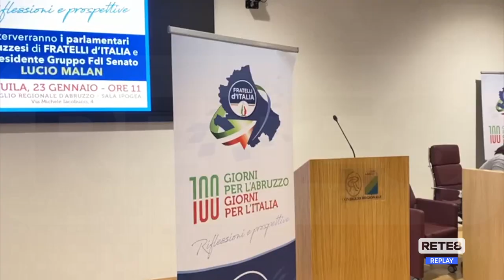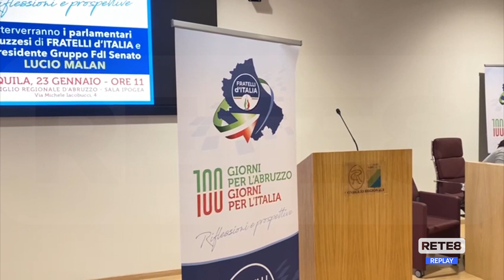Politica - Cento giorni di Governo Meloni